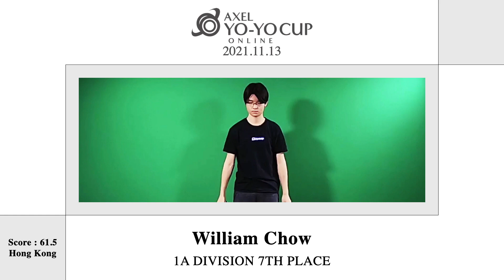William Chow - 1A Division - 7th [AXEL YO-YO CUP -ONLINE- 2021]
【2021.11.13. "AXEL YO-YO CUP -ONLINE- 2021" AXELYC】

PLAYER : William Chow
NATIONALITY : Hong Kong
YO-YO : C3yoyodesign / Speedaholic MAX

【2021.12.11. "AXEL YO-YO CUP -OFFLINE- 2021" AXELYC @JAPAN , TOKYO】